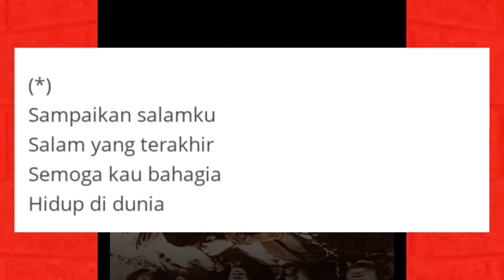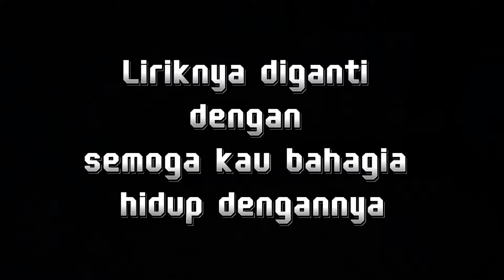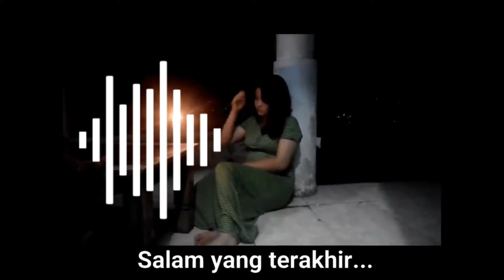SALAM TERAKHIR || lagu kutukan bagi personil THE ROLLIES